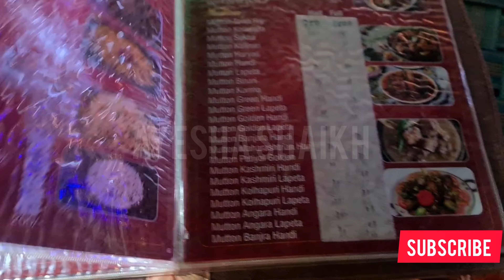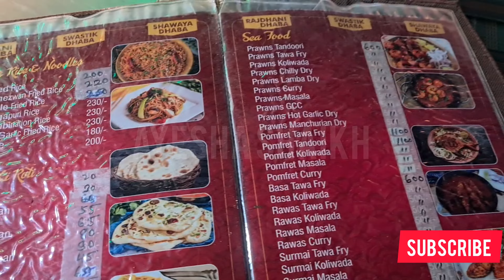Swastik Dhaba Bhiwandi vlog || Birthday celebration at Swastik Dhaba Bhiwandi